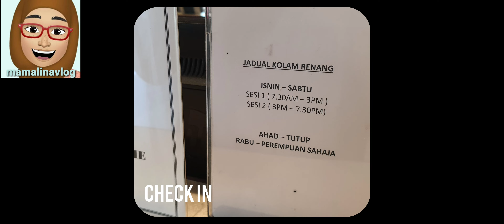Malaysia Tower Travelog#2| STAR VIEW Menara Alor Setar🗼 tempat bercuti menarik di Kedah☺😰🤩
Kalau nak ke Alor Setar,Kedah bolehlah bawa anak-anak melawat ke puncak Star View Menara Alor Setar. Insha Allah sangat menarik dan menjadi antara kenangan manis semasa bercuti.

Merasai sendiri perasaan gementar dan gayat dengan ketinggian menara memang menguji diri bagaimana untuk kekal tenang. Sangat mencabar bagi mereka yang takutkan tempat tinggi dan sangat mengujakan bagi anak-anak yang kurang rasa gayat.

Patutlah wujud sukan ekstrim memanjat gunung atau payung terjun. Perasaan berada ditempat tinggi antara pengalaman mahal yang sukar dicari.

Tempat mesti datang bila ke negeri Kedah,